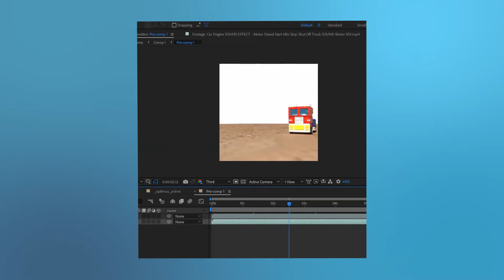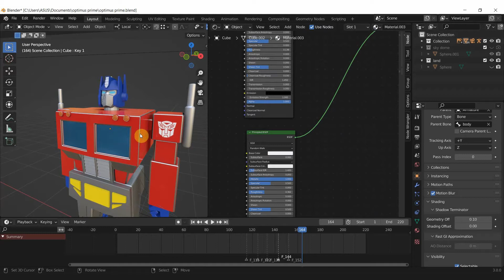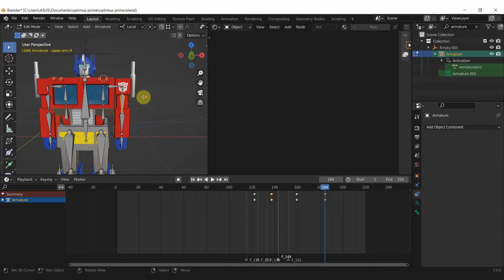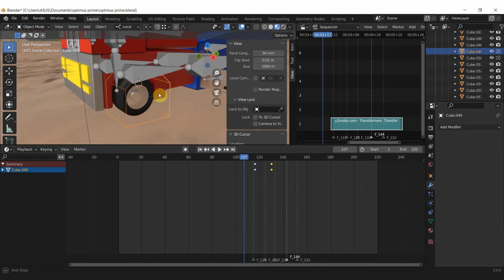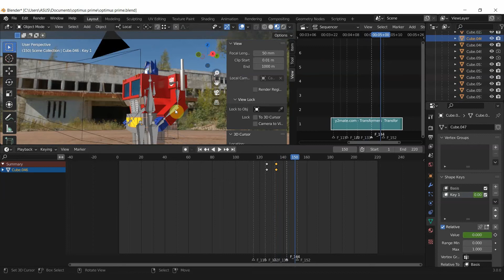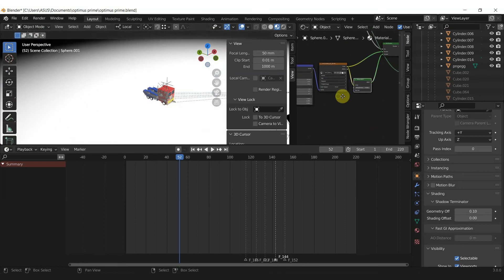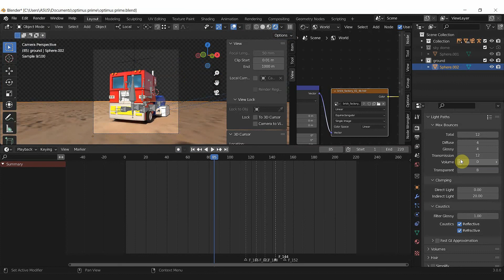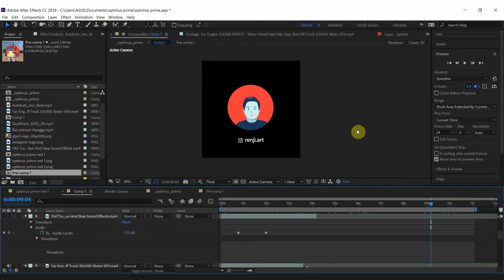Optimus Prime Transformers VFX in 20 minutes - Blender Tutorial (3.0)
In this video I'll show you the breakdown process of optimus prime transformers VFX, made in Blender 3.0